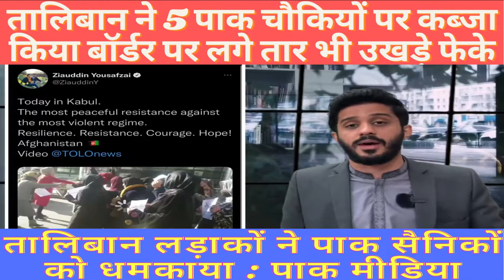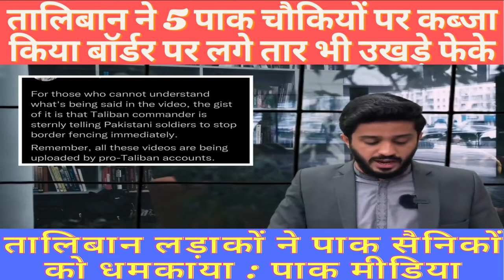तालिबान ने 5 पाक चौकियों पर कब्जा किया बॉर्डर पर लगे तार भी उखड़े | Taliban captured 5 Pak outposts.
Taliban captured 5 Pak outposts and also threw the wires on the border uprooted.

तालिबान ने 5 पाक चौकियों पर कब्जा किया बॉर्डर पर लगे तार भी उखड़े फेके.

Arzoo Kazmi, Qamar Cheema, Pak media on India latest, Sajid tarar, Pak media, Taliban, Taliban fighting in Afghanistan, Taliban news, Taliban Pakistan news, Taliban Pakistan के सामने पाक सरकार का सरेंडर।तहरीक first frame news by primetime, Taliban Pakistani reaction, Afghanistan Taliban, Taliban Afghanistan, तालिबान ने 5 पाक चौकियों पर कब्जा किया बॉर्डर पर लगे तार भी उखड़े, Taliban captured 5 Pak outposts, Pak India relations, India Pak relations, India Taliban Pakistan, tv 9

Pakistan ab America ko dega apne addye pak media crying nikle aansu,